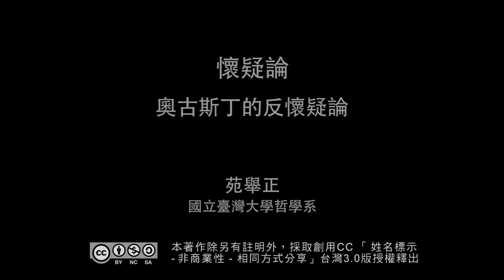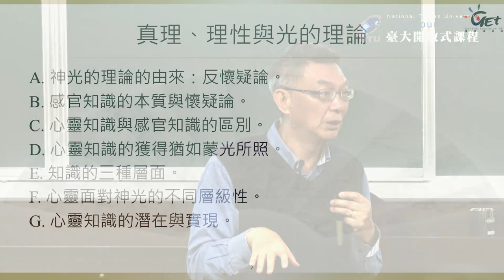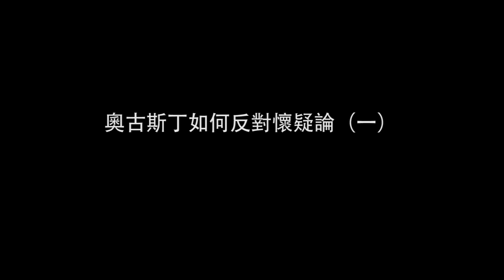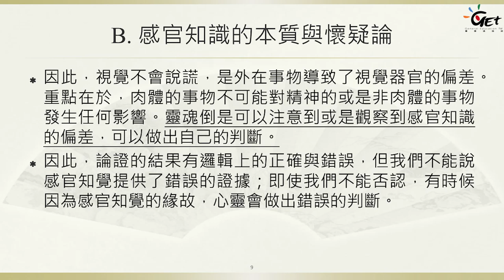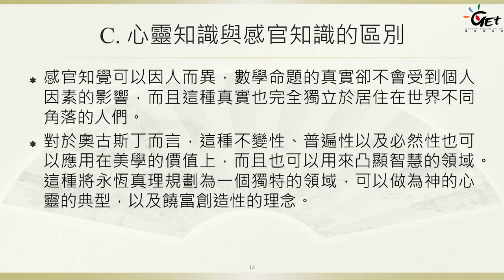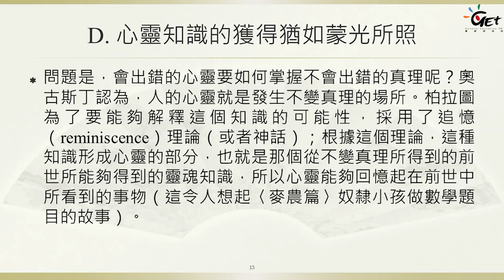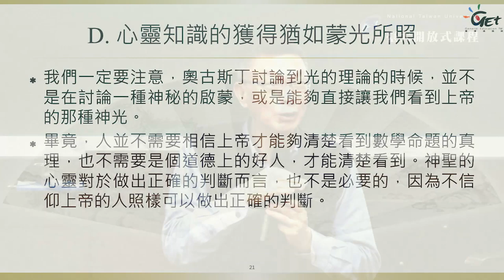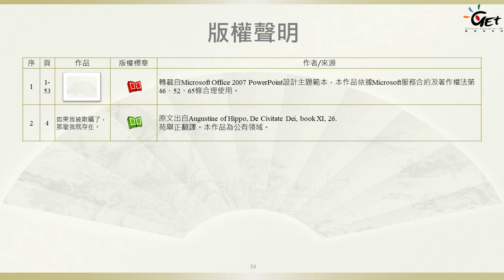懷疑論 10. 奧古斯丁的反懷疑論